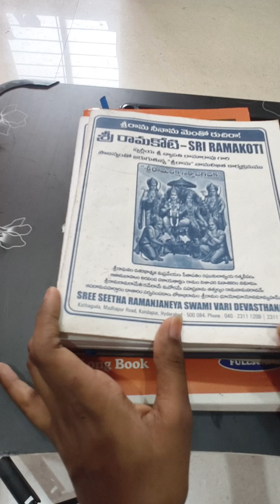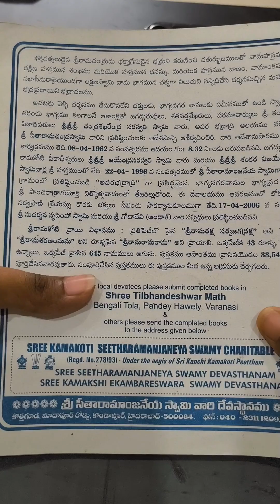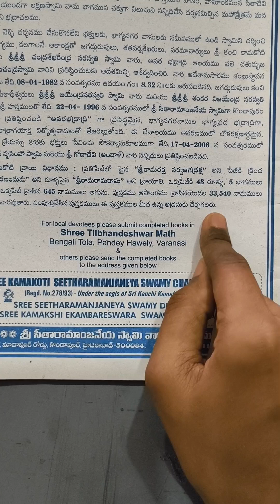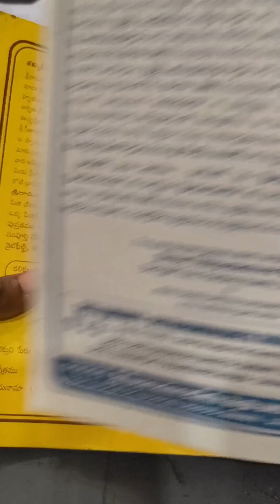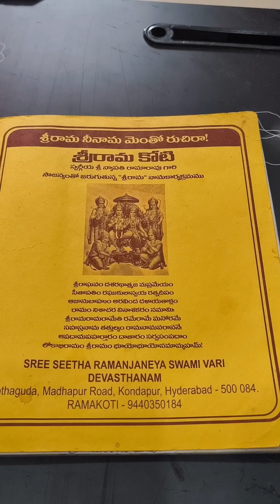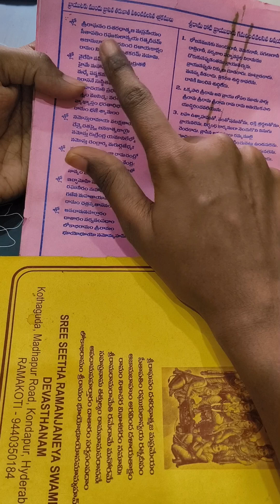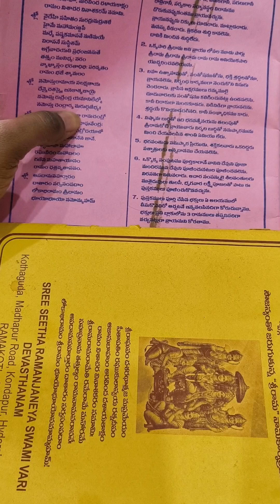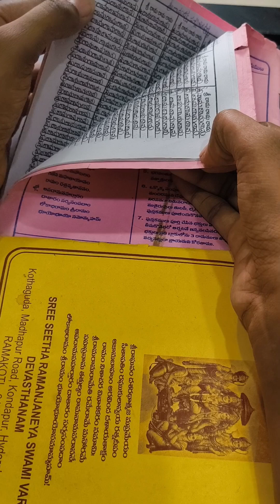మీరు రామకోటి రాశారా లేదా రాయాలి అని అనుకుంటున్నారా అయితే తప్పకుండ తెలుసుకోవాల్సిన విషయాలు